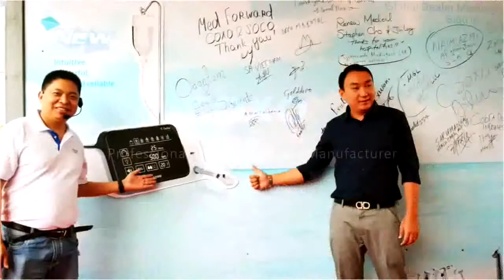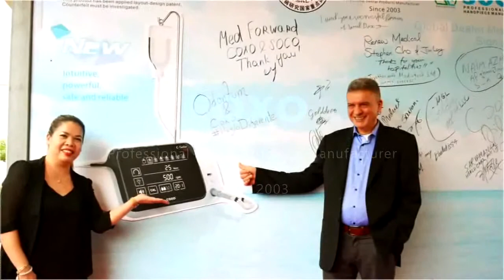C-Sailor Pro Implant machine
COXO's global distributor witness new implant machine C-Sailor Pro